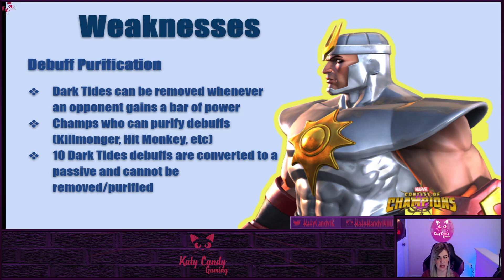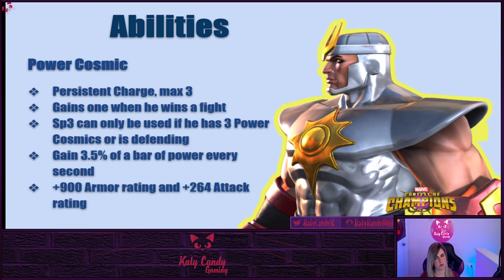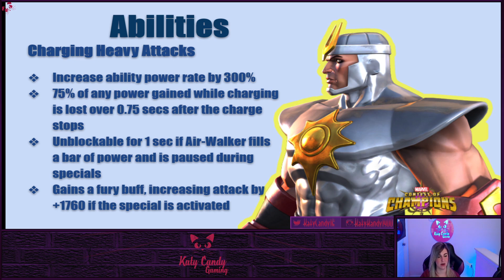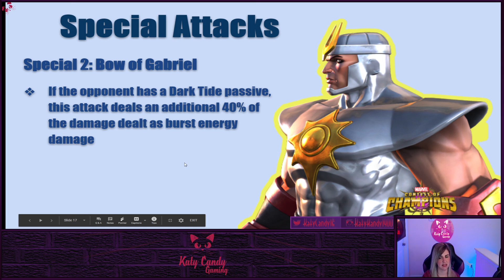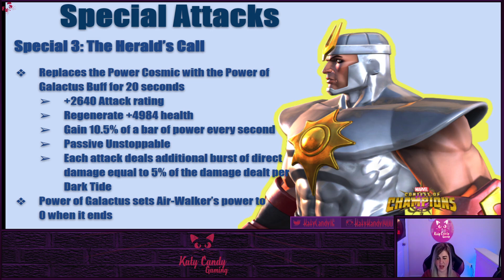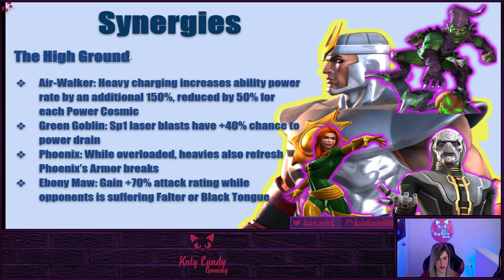MCOC Air-Walker | First Look! | Marvel Contest of Champions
Let's take a look at the Champion Spotlight for Air-Walker.  How do you think he'll be as a champion?